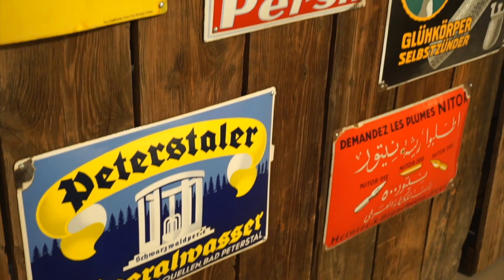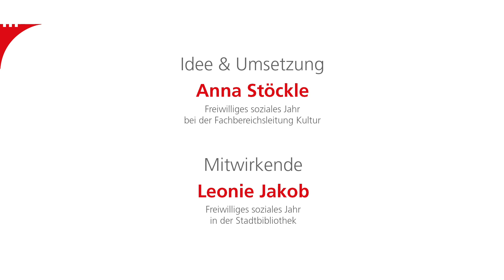Salmen-Kunstwerk - Die Bedeutung von Emaille in Offenburg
Vor dem Salmen wird ein Kunstwerk von Moritz Götze stehen. In vier Videos wird rund um das Thema informiert. Mit dem Bürgerbeteiligungsportal können Bürgerinnen und Bürger sich mit ihren Ideen einbringen.